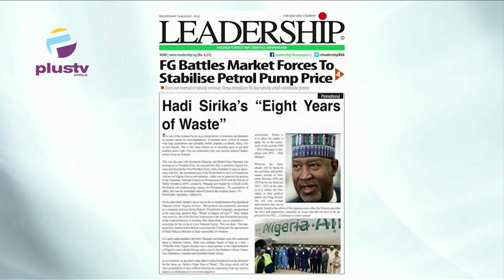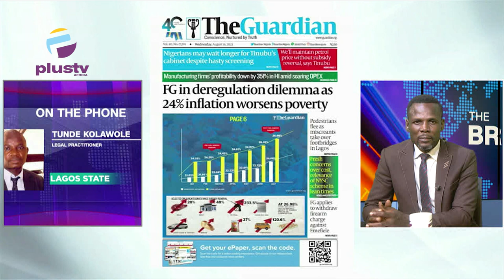Federal Government Battles Market Forces To Stabilise Petrol Pump Price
Jide Johnson, Public Affairs Analyst Joined Nyamgul Agaji to review the biggest stories in Newspapers today. Join us on weekdays at 7:15am on OffThePress, as we discuss the biggest headlines in newspapers today.